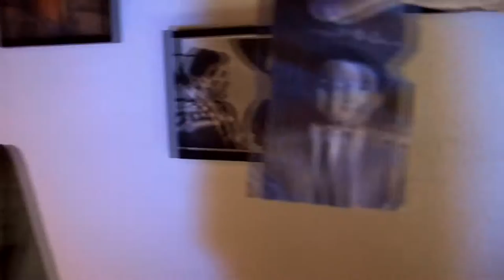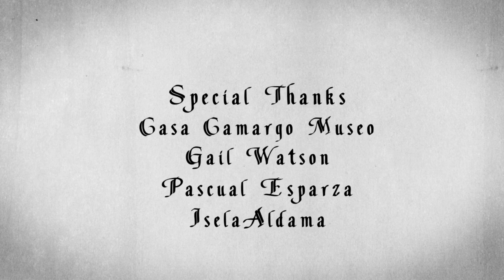ART MYSTERY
What you see is not what it is...

Homage to old silent films from Georges Méliès and Buster Keaton, and ironically with lots of digital VFX but some good practical ones.

CAST:
Omar Hernandez
Eleazar Bustillos
Alan Hernandez

filmed in: Camargo, Chihuahua, Mexico.

Maple leaf rag - Stefano Ligoratti
Kimset Rag - Tony Wilkinson
Night on Bald Mountain -  Modest Mussorgsky
LaMer 03, Dialogue du vent et de la mer - US Air Force Band
Piano Concerto no. 21 in C major, K. 467 - Artur Schnabel

Additional Music by: Zamir A. Hernandez